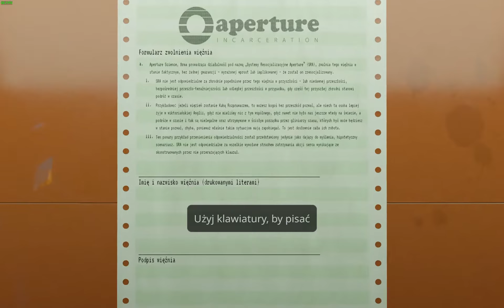Aperture Desk Job